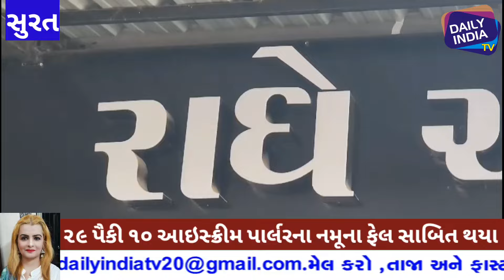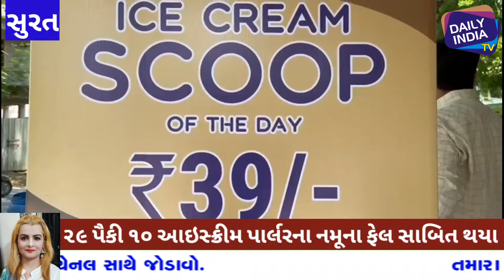સુરતમા પાલિકા દ્વારા લેવાયેલ 10આઈસ્ક્રીમ પાર્લરના નમુના ફેલ આવ્યા.જુઓ કઈ જગ્યાએ ખરાબ આઈસ્ક્રીમ વેચાય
સુરતમાં પાલિકા દ્વારા લેવાયેલ 29 માંથી 10 આઈસ્ક્રીમ પાર્લરના નમુના ફેલ જુઓ કઈ કઈ જગ્યાએ આવી ખરાબ આઈસ્ક્રીમ વેચાય છે. icecream dailyindiatv diwali dailyindia1tv surat suratnews dailyindia media surati suratpolice dailyindiasuratnews suratpolicecommissioner surti dailysuratsamachar zarareporter press suratsamachar ‎@Daily India Tv